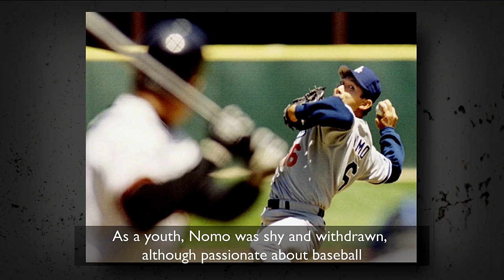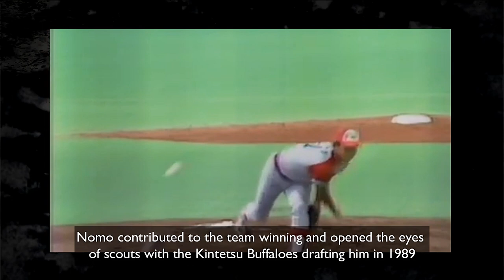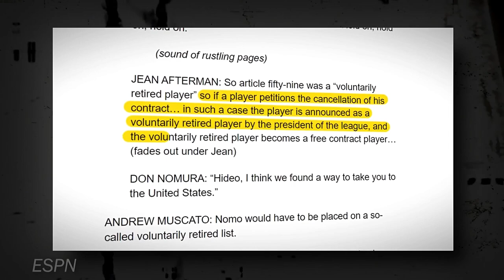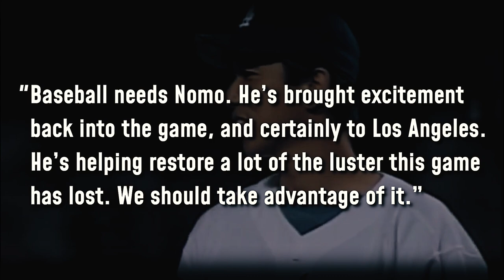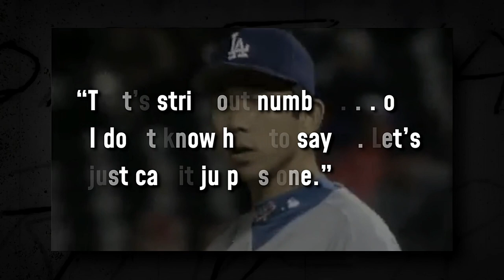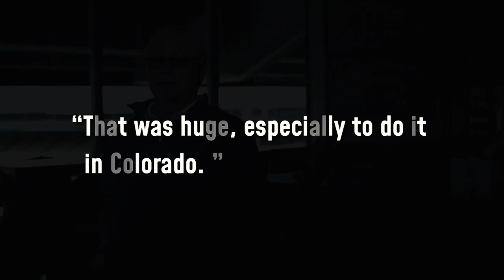How Good Was Hideo Nomo Actually?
Hideo Nomo is a former Japanese baseball pitcher. Nomo played for Kintetsu Buffaloes in the NPB and pitched for 8 different teams in the MLB including the Los Angeles Dodgers and Boston Red Sox. Nomo was so good because he was a superstar in Japan, had a breathtaking rookie season, and was a strikeout machine. He revitalized the sport after the 1995 labor strike, pitched two no-hitters, and was a capable hitter. Nomo ended his career with several accomplishments and left a legacy for future Japanese baseball players.